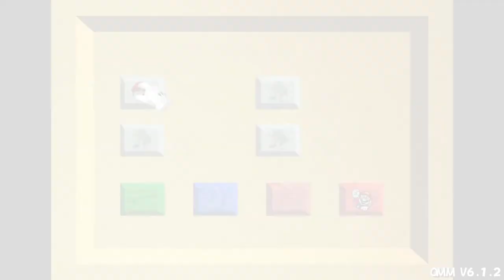Super Mario 64 RENDER96 + OMM V6.1.2 - Jolly Roger Bay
Quatrième partie de mon let's play découverte sur le port PC de Mario 64.
On attaque Jolly Roger Bay.

Ici on découvre Render96ex et Odyssey Mario Moveset V6.1.2.